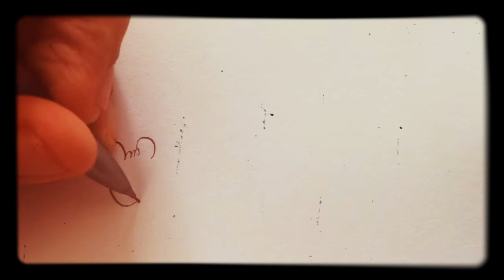Drawing a Hamster!!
My first time recording myself drawing and that's why I wasn't as fast as I could've been :p

Also, the camera ran out of space so that's why I had to cut to the finished drawing... oops.